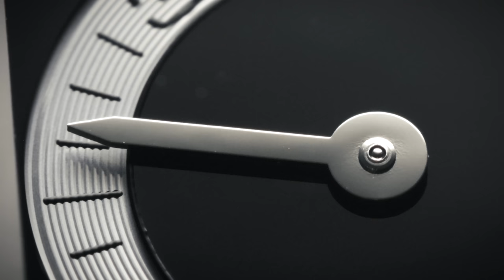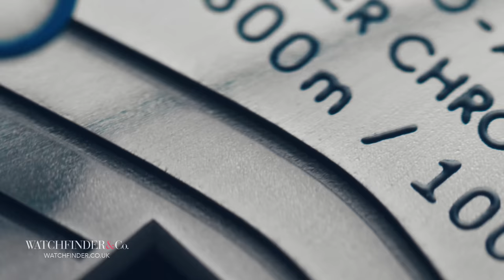Here’s One Reason Not to Buy a Rolex | Watchfinder & Co.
If you’re wondering, “Why does this guy talk about Rolex so much?”, I’ll tell you. The presence of Rolex outweighs that of Omega, TAG Heuer and Breitling combined. It is the one brand you can be guaranteed to hear if you asked a stranger on the street to name a luxury watch. It’s not just synonymous with the luxury watch, it is the luxury watch, and all other brands seek to emulate it. Whether that’s deemed fair from a historical, technological or qualitative standpoint doesn’t really matter. Rolex is the benchmark, and this Omega Seamaster Chronograph aims to knock it off the top spot. Can it even come close?

Featured Watches:
Omega Seamaster Diver 300M Chronograph 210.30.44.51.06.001
Rolex Cosmograph Daytona 116500LN

Watchfinder, the pre-owned watch specialist, available worldwide.